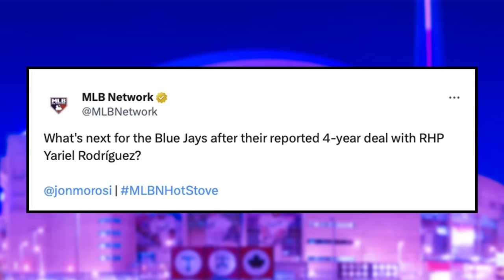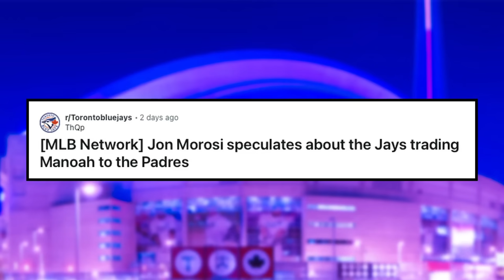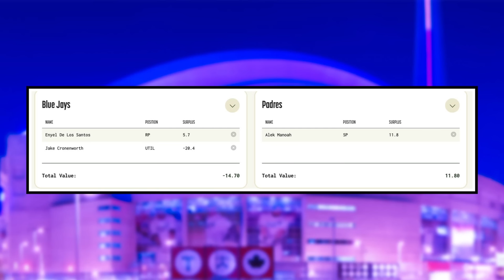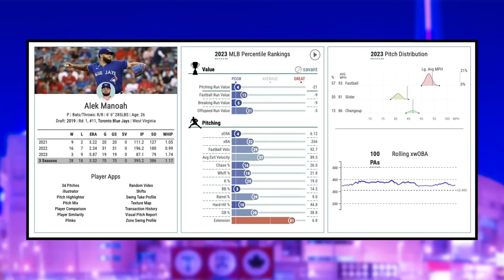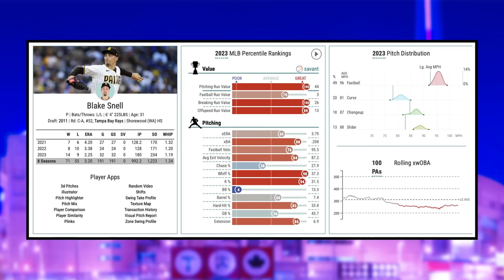Trade Rumours ESCALATING... Report REVEALS Potential Trade with Padres | Toronto Blue Jays News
Nick Gosse breaks down a new report that has surfaced highlighting that the Toronto Blue Jays could be looking to trade Alek Manoah this offseason, and discuss who the San Diego Padres could be a good fit for the former ace.

0:00 Toronto Blue Jays News
1:23 Wild Trade Rumour
6:41 Snell Projected to Jays?